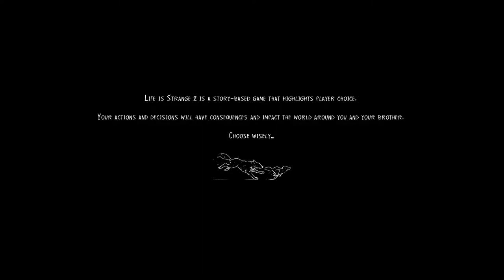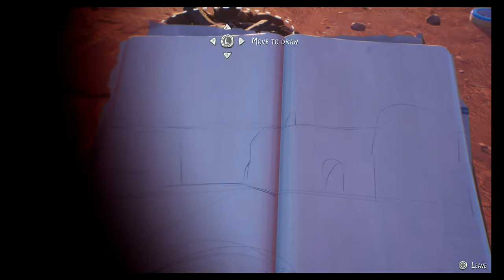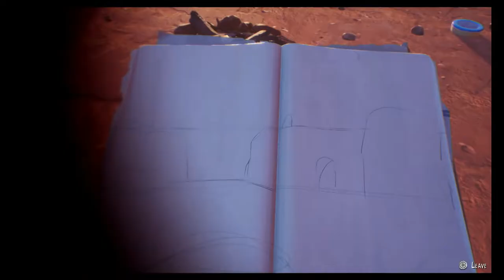Life is Strange 2 (PS5) (FULL GAMEPLAY) - Part 12 - ARIZONA